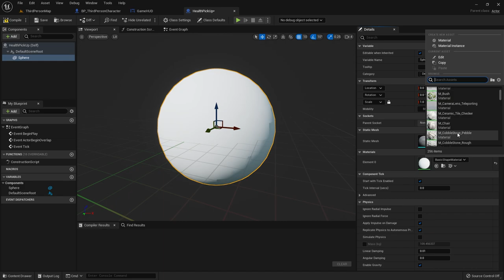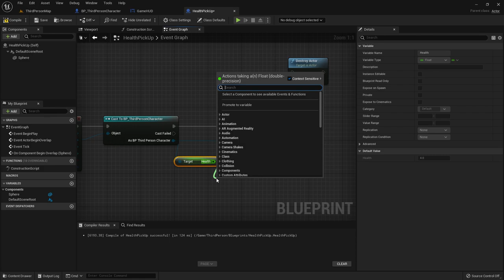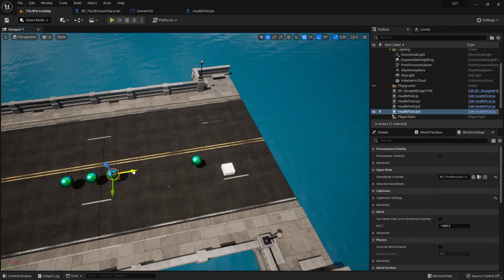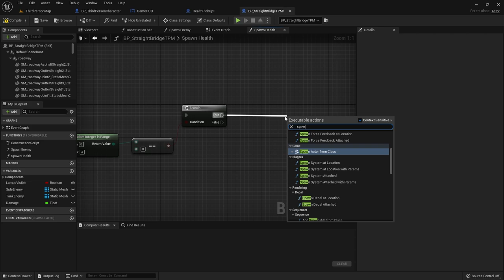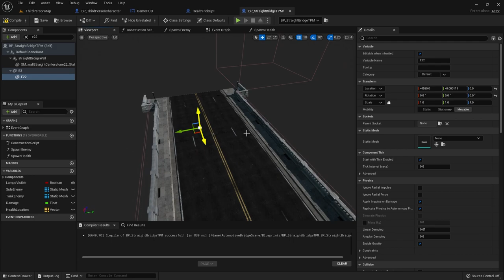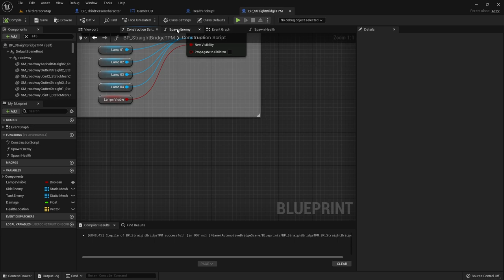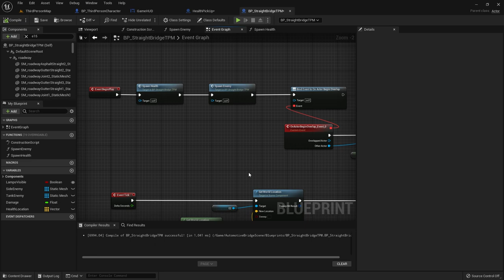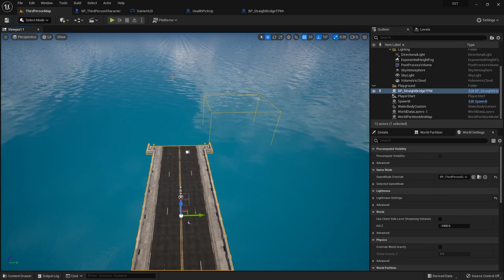الدرس 16: علاج الشخصية Health Pickup Unreal Engine 5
Unreal Engine 5 Health Pickup

دورة البلوبرينت
1- تحميل unreal engine وضبط إعدادات برمجة اللعبة